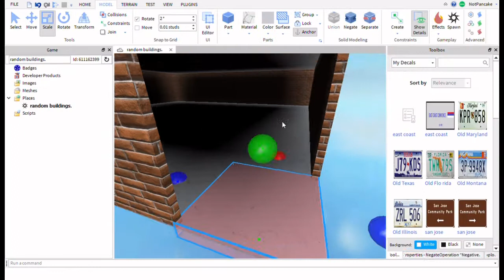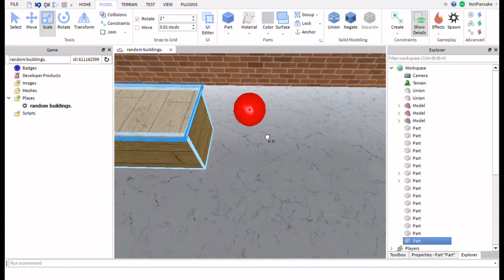Roblox Studio Timelapse #5 | Convenience Store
I build a convenience store.